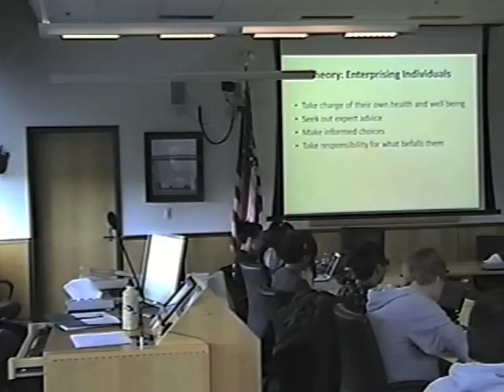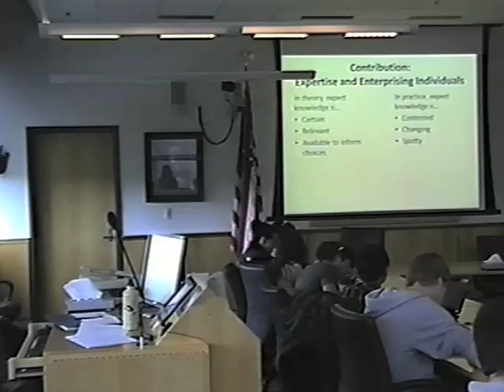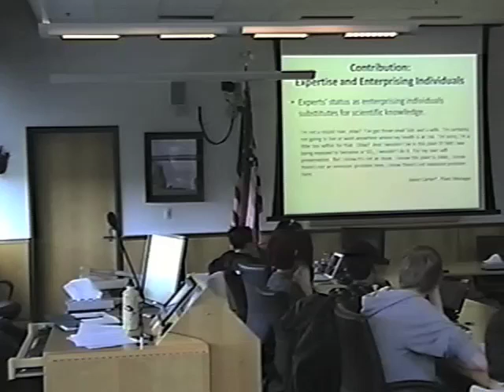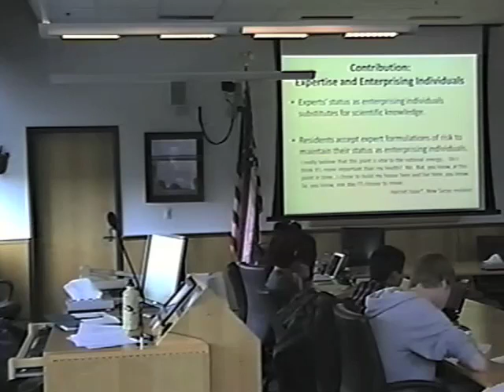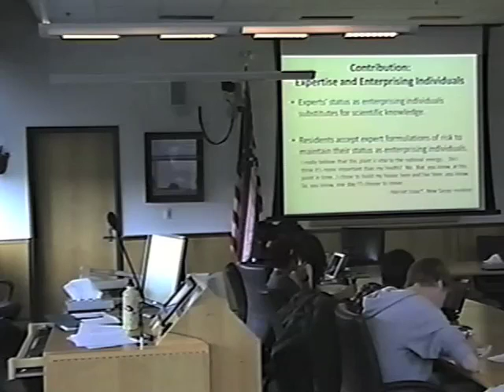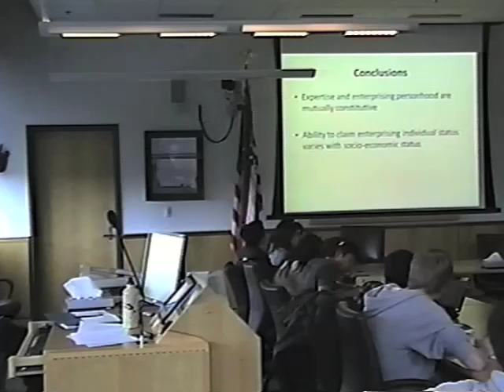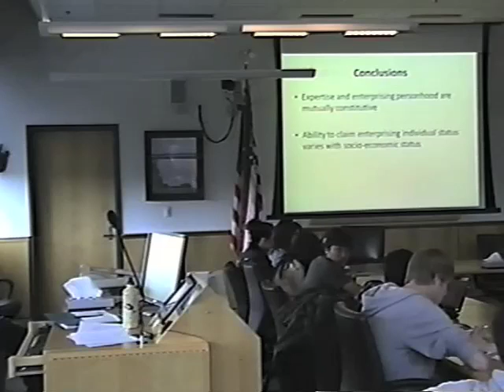The Biopolitics of the Fenceline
Speaker: Gwen Ottinger
Description:  In communities located on the fencelines of the nation's oil refineries, residents worried that pollution is making them ill have a tense relationship with refinery scientists and engineers, who assure them that it is not. Drawing on ethnographic research in a Louisiana fenceline community, this talk looks at the ways that contemporary cultural values of individual responsibility and self-care shape the resident-expert relationship--and, in particular, how these values make the costs of challenging expert knowledge prohibitively high for poor and working-class residents.